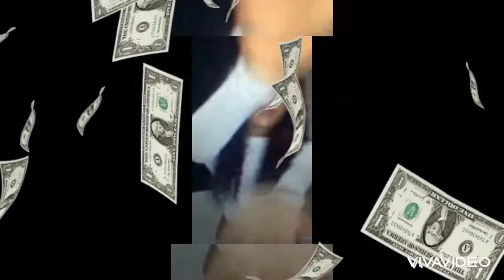“The Banks aka Lyrical King - Body Up Deh (Viral Video Bussin Riddim) - April 2022”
Music Video By The Banks aka Lyrical King Performing Body Up Deh (Bussin Riddim) (C) 2022 By Pop Plug Productions/King Pon DeThrone Recordz.
Produced By Pop Plug & DJ Banks De Producer
Promoted By Gold & Diamond Magazine